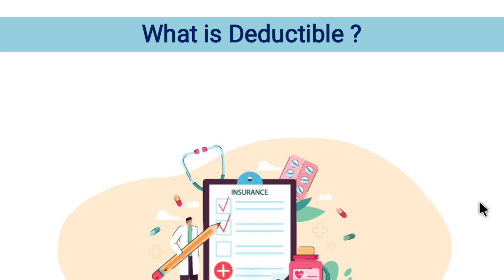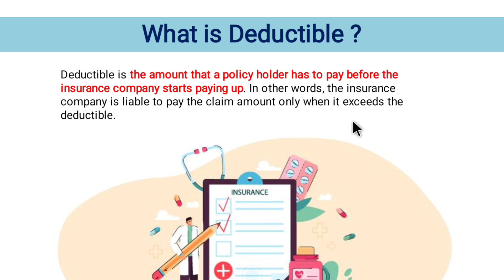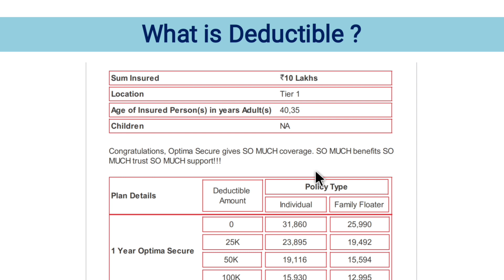What is Dedicatable? | Terms of Insurance | Health and Life Insurance | As per Policy Wording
Open Demat ac and get free ETF..!!!